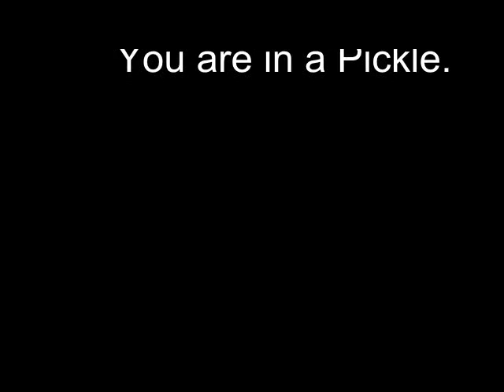Upside Down Quarter, You Fall off the Border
Another guy fell into the same trap as the other guy who picked up the upside down buck . EXCEPT, this time, it is a QUARTER, UPSIDE DOWN! What kind of bad luck, or now as we call it, off the border, trouble will this guy get into, like the guy who picked up the upside down buck?